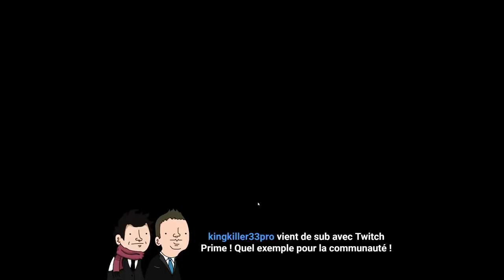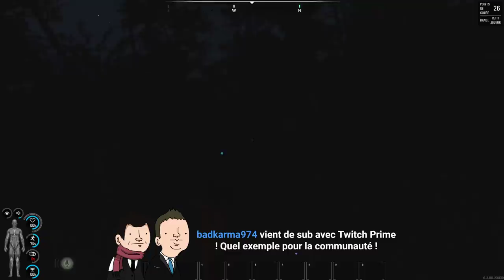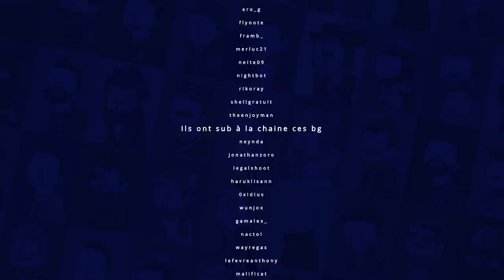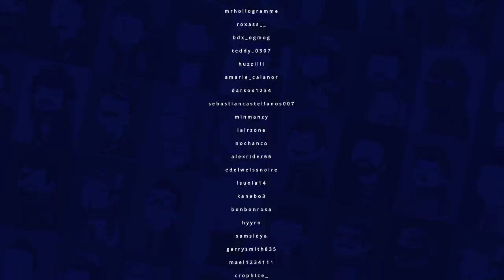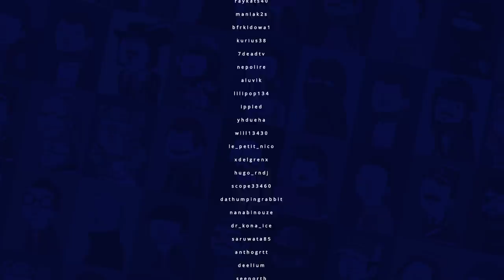VOD - Laink et Terracid // SCUM